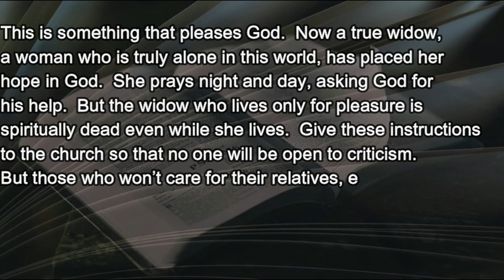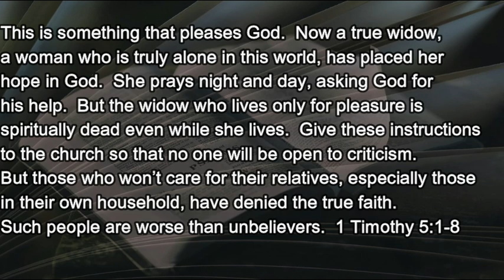11 9 21 Widows & Orphans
The Apostle Paul answers a poignant question for today's culture.